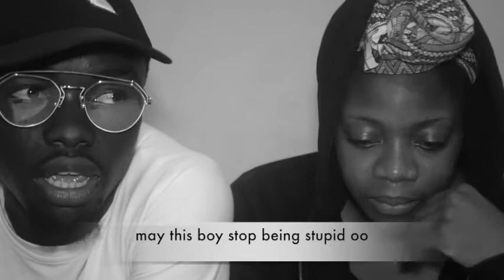Jojo and Shuga behind Karawa (happy Valentine's day)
So we are having a chat for Valentine...lol